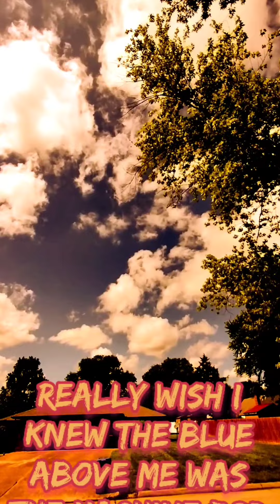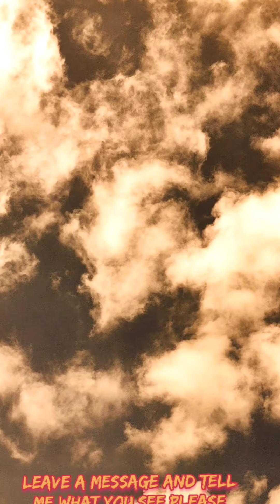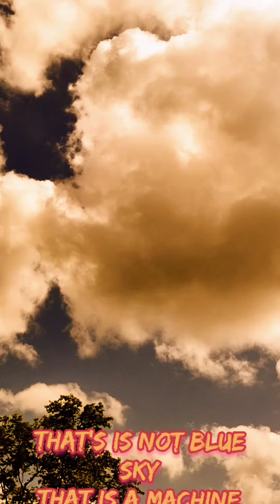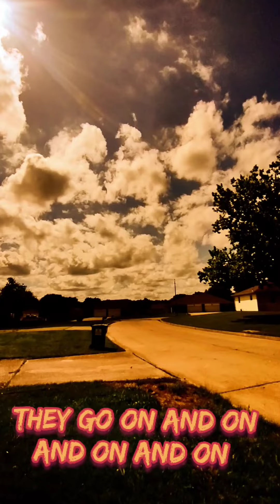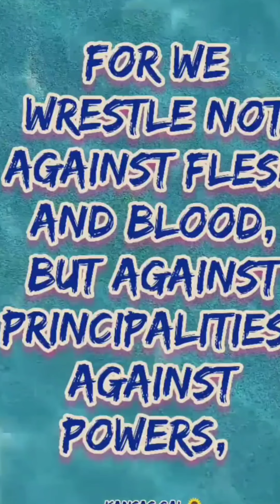Jump. They are close enough to jump. Sorry for the dancing words.